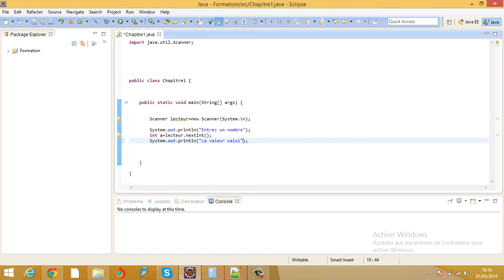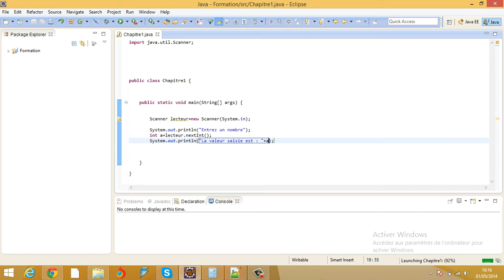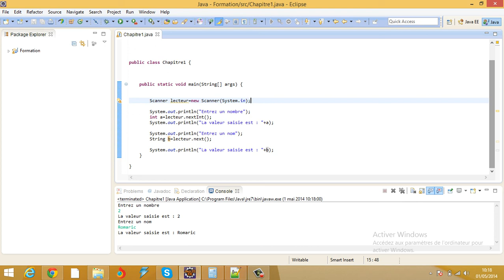Lecture Clavier en Java